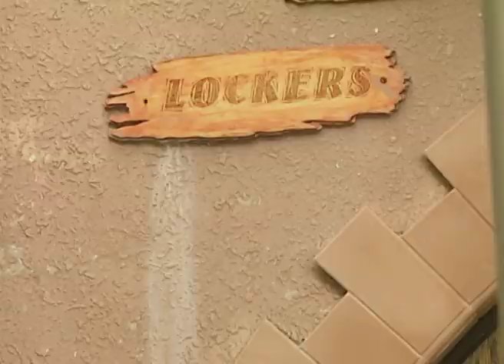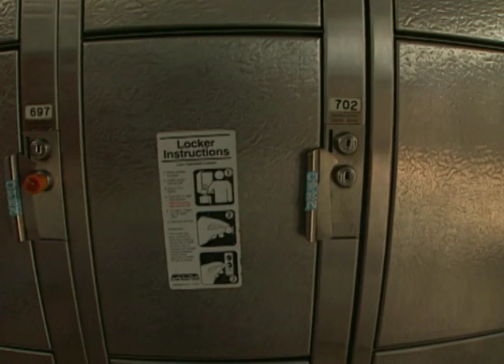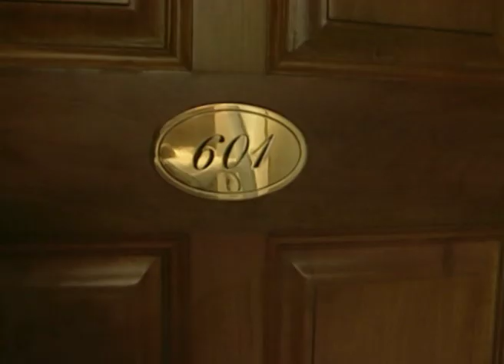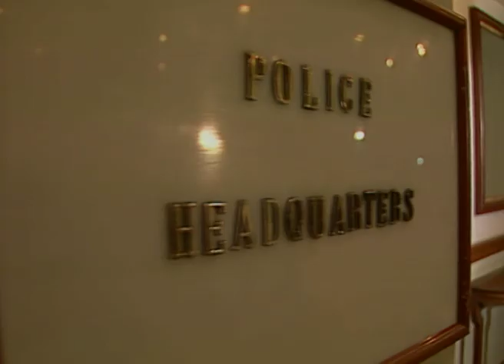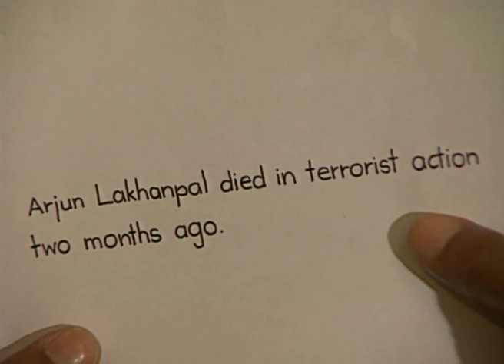Thriller At 10 - Full Ep - 89 - Zee TV